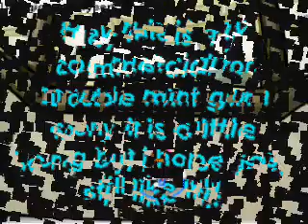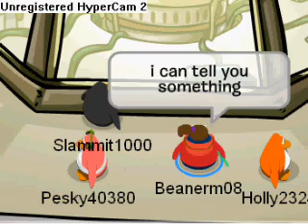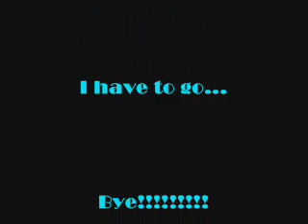Clubpenguin Commercial for Doublemint gum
This is my entry for the video contest... its not that good but i still hope i win a prize...